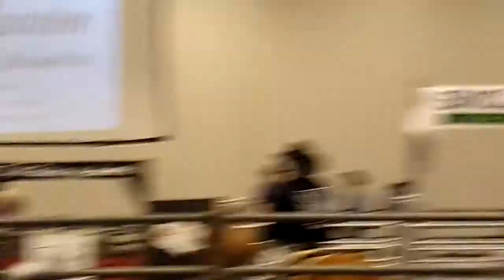Coleman Rude - BOA Finals 2019 RD 1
Bullriders of America - 2019 Finals RD 1
Bridge View Center in Ottumwa, Iowa
February 7, 2020
Score: 79.5